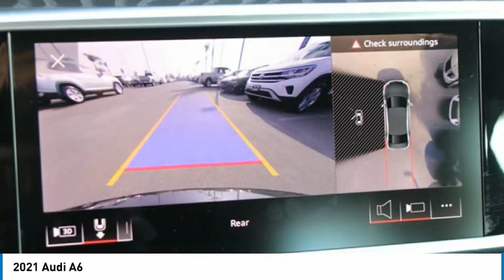2021 Audi A6 FOR SALE in Bakersfield, CA A1906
Stop in today for a test drive of this N 2021 Audi A6

Bakersfield Audi
6000 Wible Road

Want us to come to you? No problem! In case we missed a picture or a detail you would like to see of this 2021 A6, we are happy to send you A PERSONAL VIDEO walking around the vehicle focusing on the closest details that are important to you. We can send it directly to you via text or email. We look forward to hearing from you!  Vesuvius Grymet  22/29 City/Highway MPG  We build relationships where everybody wins! Take a look at this A6! Price includes:  1500 - Audi Credit. Exp. 02/01/2021    Vehicle price and availability are subject to change without notice.